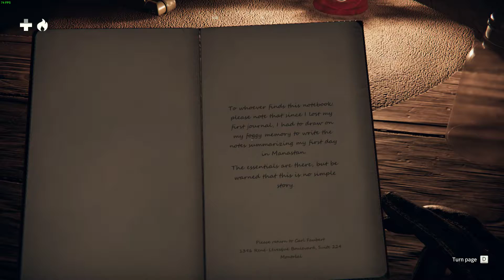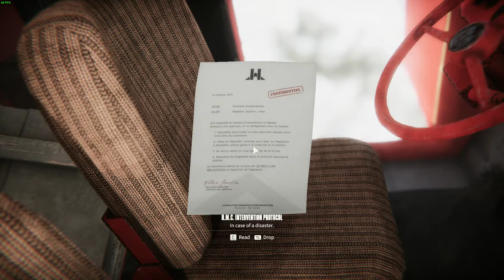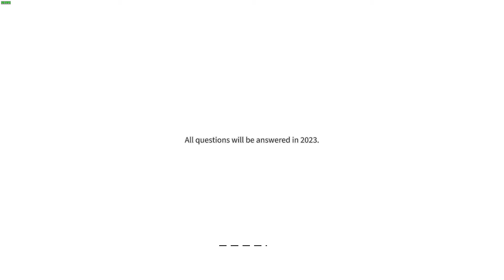Kona II: Brume - Demo Gameplay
Northern Québec, 1970. A bizarre mist —the Brume— is disconnecting a rural mining village from its quiet reality. Step into the shoes of Detective Carl Faubert as he unfolds the mysteries haunting the region while battling for his own survival.